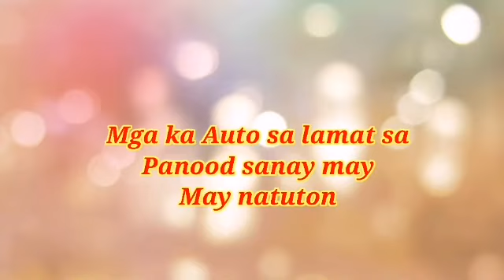PAANO MALAMAN NA SIRA ANG SPORT MODE SWITCH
People nowadays go to youtube to search for something.
It is either they want to be entertained or to learn something like How-To's and DIYs.

My channel showcases topics involving AUTOMOTIVE. This channel will help you LEARN some basic knowledge about cars on how to fix them, what you can do about it, and how you can easily apply what you learn and fix your own car.

I will explain them as simple as I can using minimal jargon and translating them into layman's terms.